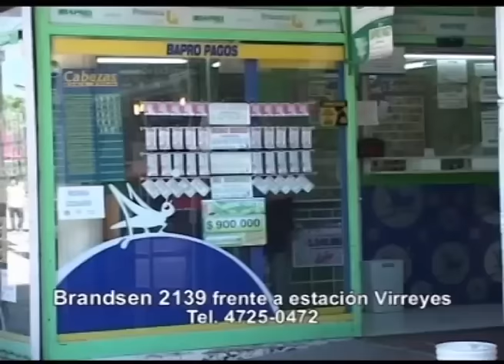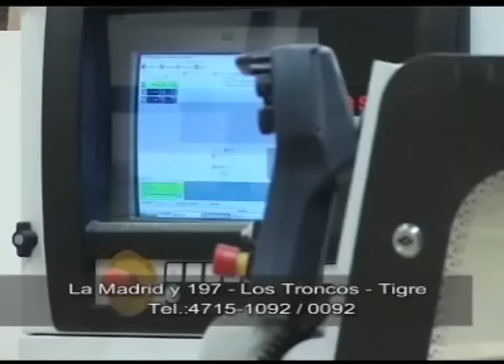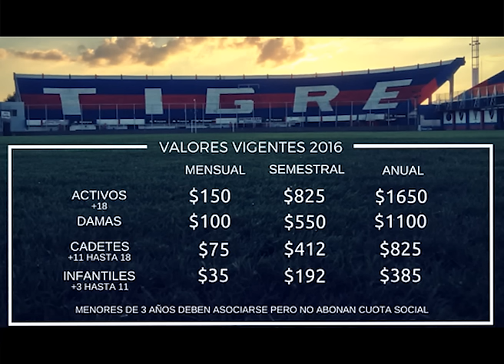Tigre Minuto Cero - Programa Nº 399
Programa Deportivo del C. A. Tigre

Conducción: Gustavo Ase